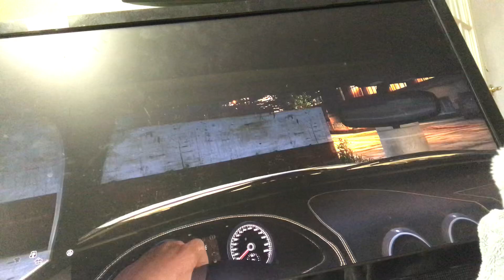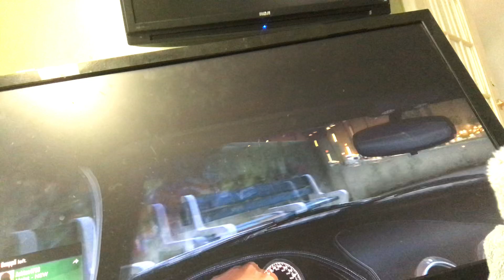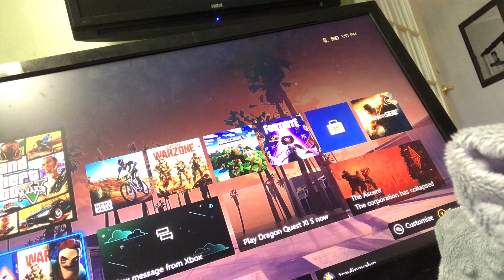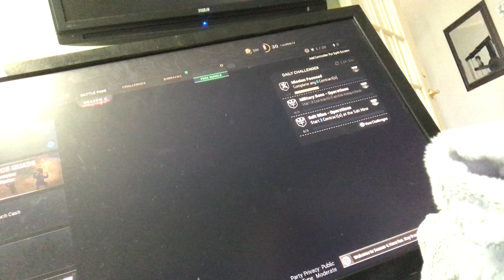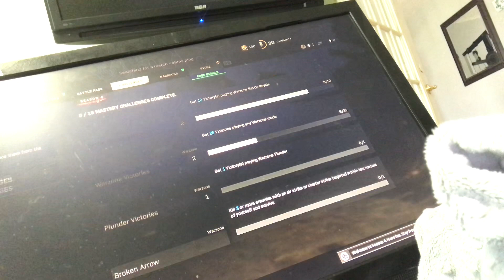August 6, 2021